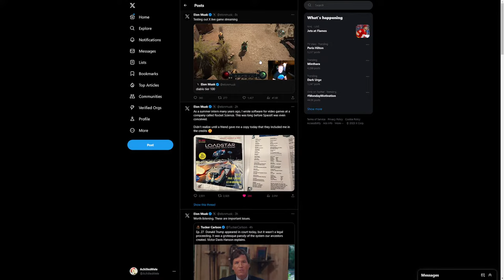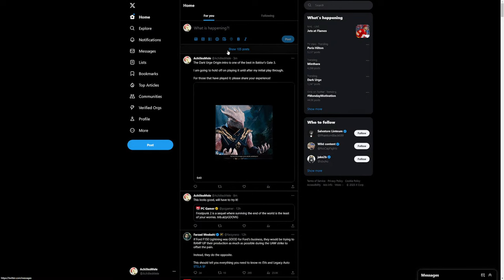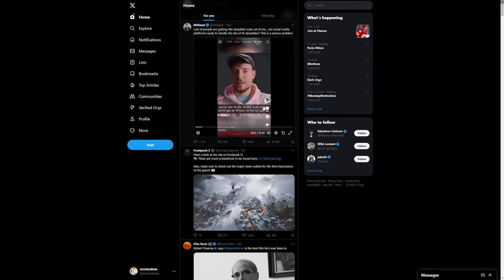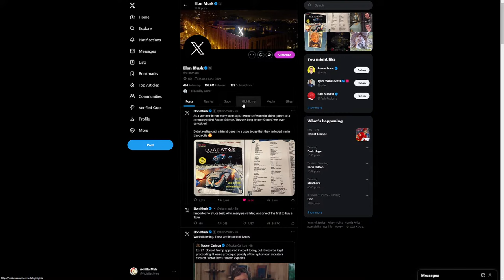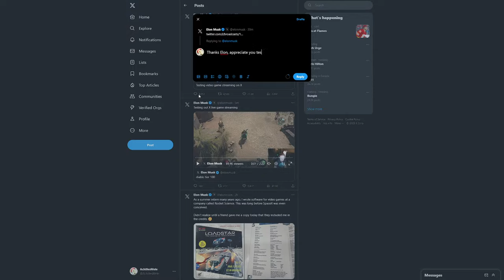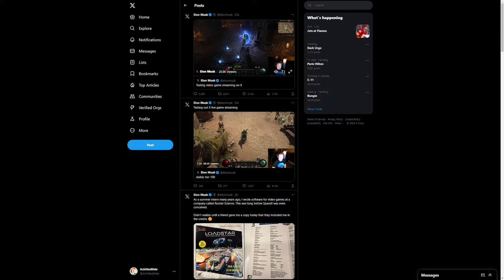Elon Musk Playing Some Diablo 4 on X (2nd Stream)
This is the 2nd stream and an historic moment, Elon Musk will be playing Diablo 4 on X and as you know Elon tends to be a part of those...so here we go!